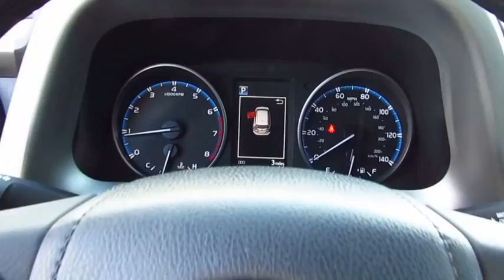2018 Toyota RAV4 Live Video! Tampa, Wesley Chapel, Brandon, New Port Richey, FL Live 180653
Stadium Toyota
5088 N. Dale Mabry Highway

A well-rounded blend of utility, efficiency, and style, our 2018 Toyota RAV4 LE presented in Silver Sky Metallic is an ideal choice for you and your on-the-go lifestyle! It embodies value and functionality and is powered by a spirited 2.5 Liter 4 Cylinder that offers 176hp paired with a 6 Speed Automatic transmission and features ECO and sport modes. Pick your adventure and get going; you'll love the smooth, confident handling in our Front Wheel Drive and will be smiling with an excellent efficiency of near 30mpg.    Our popular crossover has sporty good looks that encourage you to get behind the wheel and take command of your day! Take a look at our photos to see this RAV4 LE radiates premium good looks inside and out with a spacious cabin equipped to manage your daily grind. You'll appreciate remote keyless entry, the Entune Audio multi-media bundle/Bluetooth/voice recognition, an integrated back up camera, and soft touch accents that make each ride feel incredible!    Designed to support your awareness and keep you out of harm's way, our Toyota Safety Sense combines a pre-collision system, lane departure alert, dynamic radar cruise control, and other safety features. With dynamic good looks, a get-it-done demeanor, and optimal versatility, our RAV4 is a practically perfect choice!